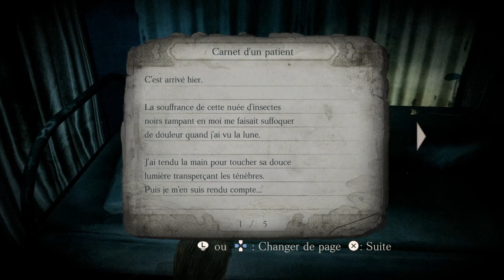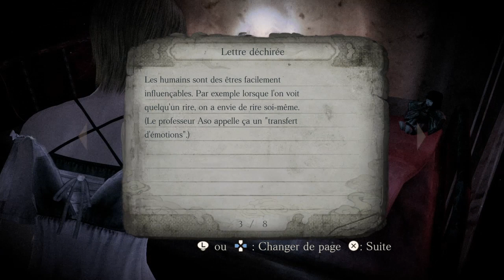Project Zero : le masque de l'éclipse lunaire (10° partie) Le Retour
Jour c'est la rage et bienvenue pour cette diffusion consacrée à Project Zero : le masque de l'éclipse lunaire, un survival-horror sortit en 2008. Si vous voulez en savoir plus n'hésitez pas à consulter ma playlist Fatal Frame 4.